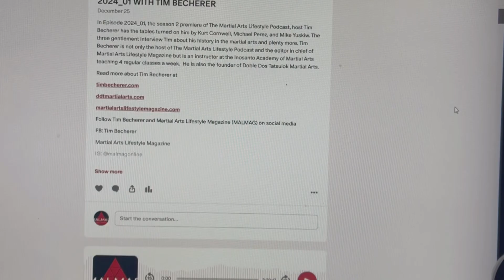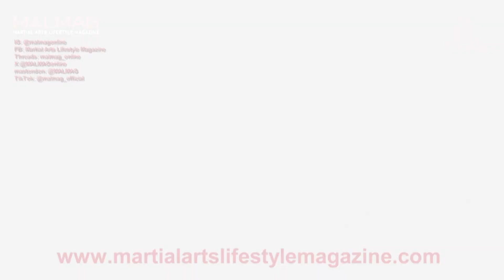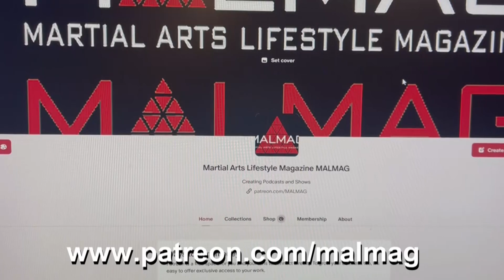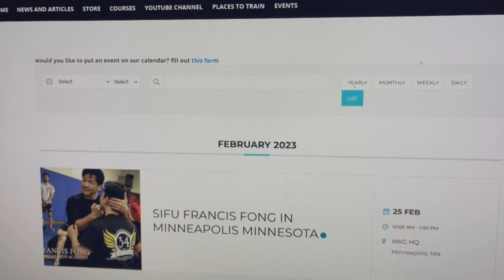THE MARTIAL ARTS LIFESTYLE PODCAST EPISODE 2024_04 WITH DICK HARRELL ABBREVIATED VERSION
In Episode 2024_04 of The Martial Arts Lifestyle Podcast, host Tim Becherer talks with North Carolina based martial arts instructor Dick Harrell. Dick was one of the first students of Sifu Larry Hartsell when he opened the first Jeet Kune Do school outside of California in North Carolina. Dick also has studied with and is an instructor certified by both Guro Dan Inosanto and Ajarn Chai Sirisute.

FB: Dick Harrell, Dick Harrell Martial Arts Academy

To get the full length episodes of The Martial Arts Lifestyle Podcast, you can subscribe and you will get 4 new full length podcasts released one week before the YouTube release date. You can listen to your podcasts on Spotify. You will also have access to all of the previously released podcasts.

Single episodes can be purchased at malmag.gumroad.com and are available same day as the YouTube release.

to enjoy the free version of Martial Arts Lifestyle Magazine

purchase Timmy B's Brand sticks for FMA and Krabi Krabong as well as Timmy B's and Dos Manos t-shirts

to purchase a course in the Dos Manos methods of weapons in FMA. $60 one time cost for permanent access to 20 lessons.

Lessons can also be purchased individually at malmag.gumroad.com

to look for seminars and events near you